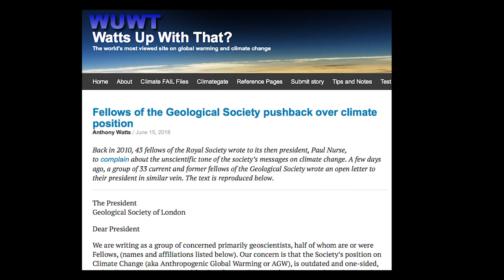Professional Geologists Dispute "Consensus" in Formal Letter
At the Porto, Portugal climate science conference 2018, Friends of Science Society spoke with Howard Dewhirst, a Professional Geologist from Australia, and a Fellow of the Geological Society of London and co-author of an important letter disputing the Society's 'consensus' position on climate science.  The claim of a 97% 'consensus' amongst geologists is nonsense; Dewhirst notes that most geologists (who study earth's 4.5 billion year history of climate change) disagree with the IPCC view on climate. "We fully support the Society’s involvement in the climate change debate but believe that the apparent failures of AGW theory noted herein, calls for a re-think. Climate is and always will change, but the evidence that this is due primarily to CO2, is not forthcoming. If the strong natural forcings that are so well described in the GSL papers have more impact than CO2, then we should be spending more of our limited resources on finding ways to adapt to negative climate change."  An Open Letter To The Geological Society - The Global Warming Policy Forum (GWPF)